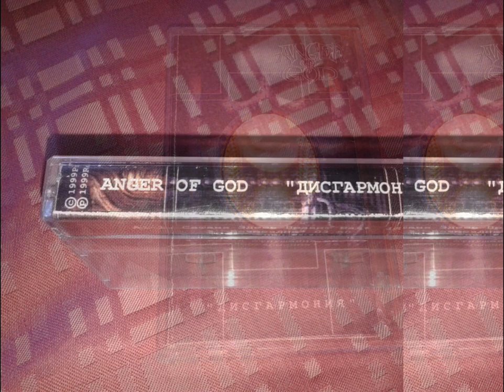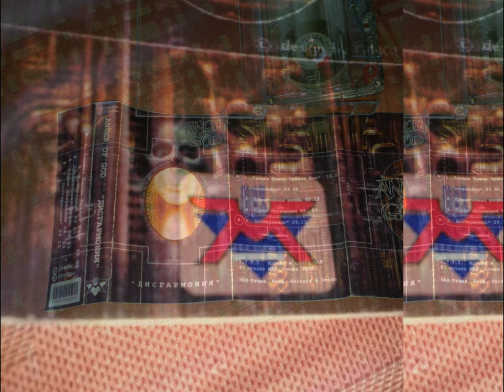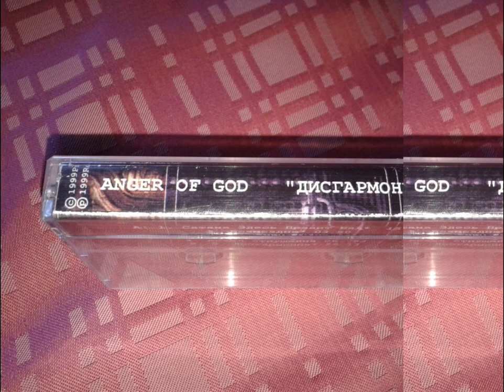Anger Of God - The Punishment (MR010)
Support Ukrainian Avantgarde Black Metal!
Band: Anger Of God  (One Man Project)
Album: Disharmonia
Song: The Punishment
Genre: Avantgarde Black Metal
Year: 1993
I In SocialNetwork
Project: Anger Of God (One Man Project)